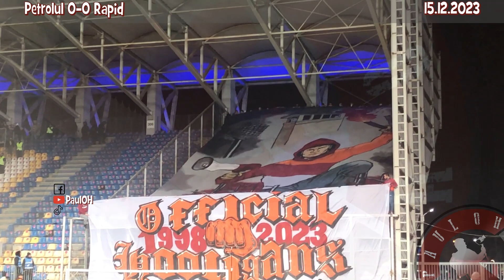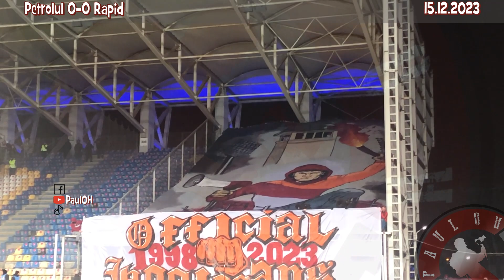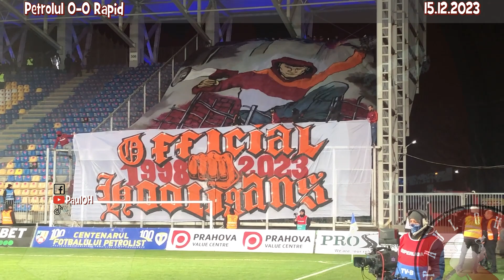Coregrafie aniversară 25 ani OFFICIAL HOOLIGANS (Video Remastered) 15.12.2023